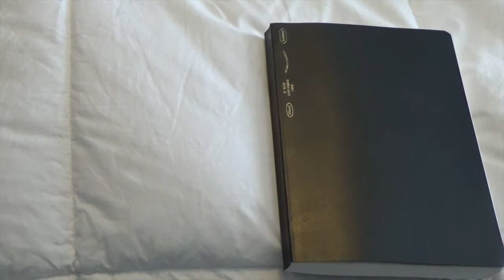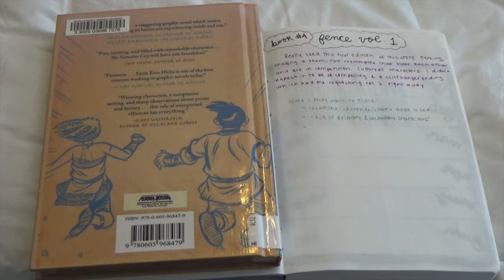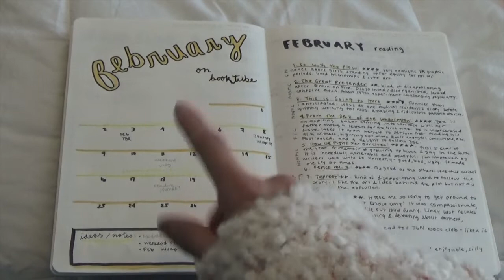My 2020 Reading Journal So Far